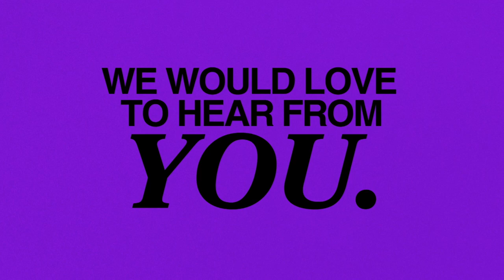How To Add Value to Your Brand: Lessons from an NFL Veteran & Entrepreneur | Hi-Quality Quickie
Creative Agency CEO, 8-Year NFL Veteran and B Scar TV Host Brennan Scarlett takes us through his journey to building a personal brand and shares his 3-step method on how he increased its value.

Created and Produced by Scarlett Creative Co. 🎥

'Til next time... Peace✌️